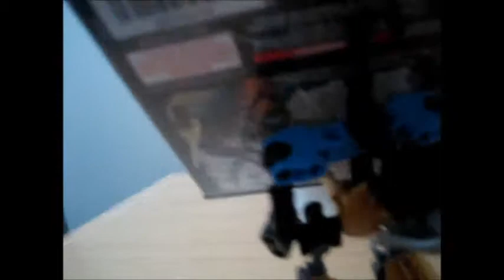Bionicle Randomness 3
Even More Randomness!